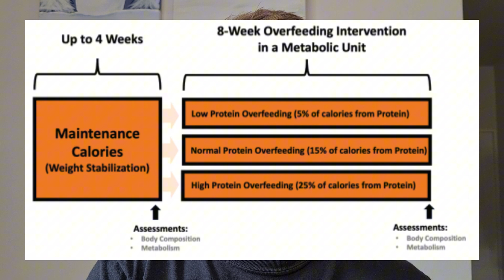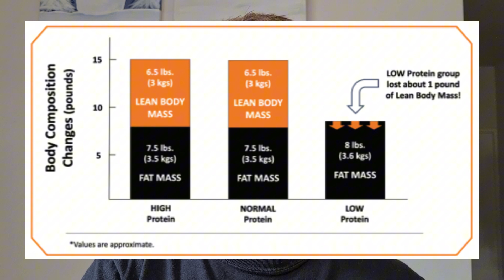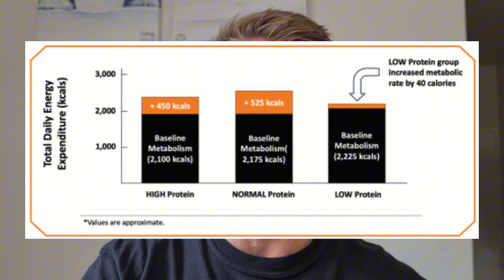What Happens When You Overeat Protein (According To Science)